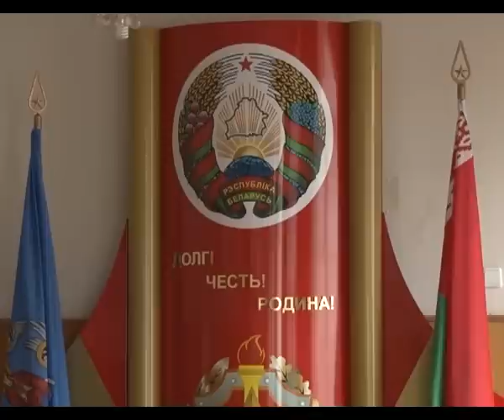Солигорск. СТК. Посещение Военной академии